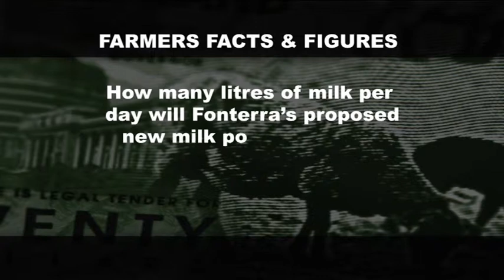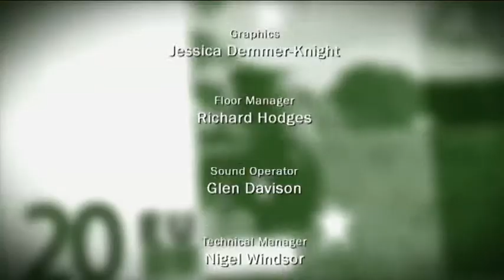Money Talks Episode 35 Part 2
Genevieve Westcott brings you your weekly financial update, taking a look at what's hot in the marketplace and offering you vital foreign exchange and commodities information. This weeks special guests are ASB Economist Chris Tennent-Brown and Foreign Exchange Expert Derek Rankin.